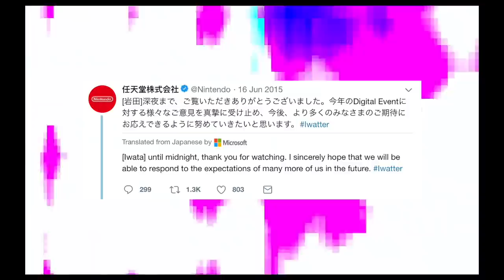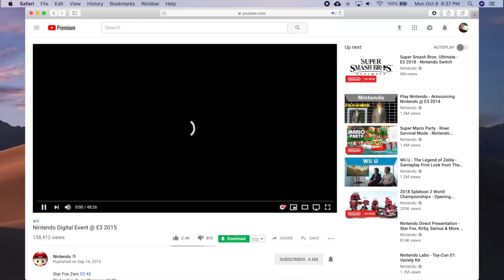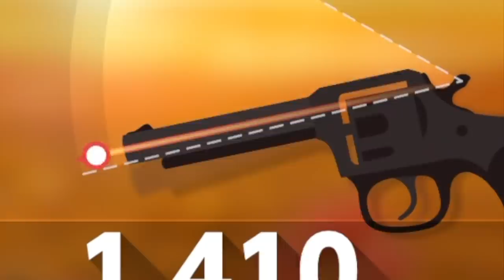The Unfriended Trailer but with Nintendo Switch Online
I'm going to the Underwhere for making this...